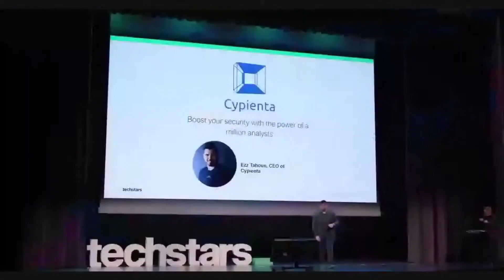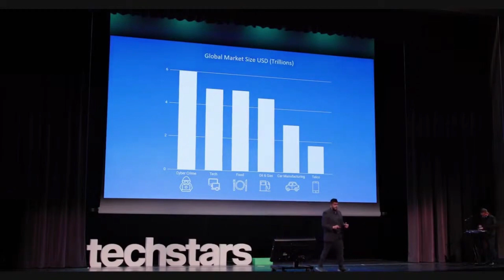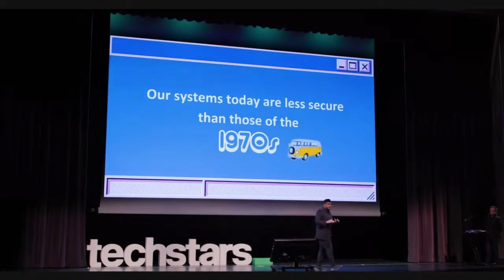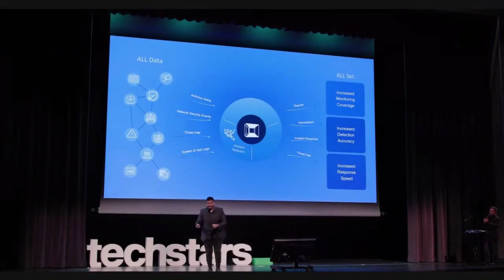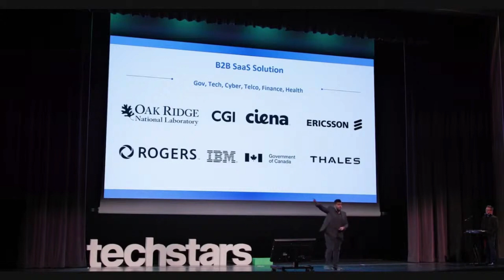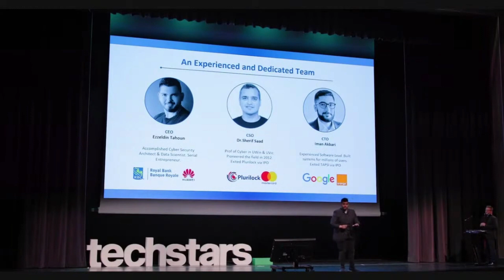Cypienta Techstars 2022 Demo Day $14M+ Seed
In 2022, Cypienta broke a record on with over 14M USD committed to its seed round by various investors during Techstars demo day.

Introduced by Tricia Martinez (Director, Cypienta), Ezz Tahoun (CEO, Cypienta) is seen here pitching Cypienta on the Techstars stage, and interviewed by interested investors.

Cypienta helps world-class security operation centers (SOCs) contextualize and correlate all of their logs, events, and alerts while keeping their teams in control with tunable and explainable models, and data private with local analysis!

Learn more on: Cypienta.com